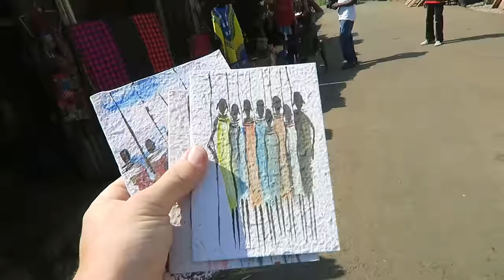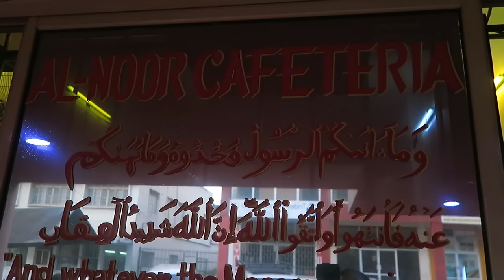Kibuye Street Market & Kenyan Food!